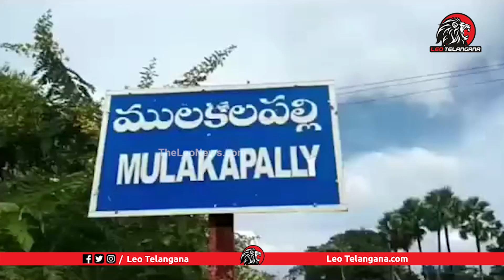వైన్ షాప్ పై తీన్మార్ మల్లన్న పంచులు |Theenmar Mallana's Funny Comments on Wine Shops |Leo Telangana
Leo Politics

Leo Health

Leo Entertainment

Leo Devotional